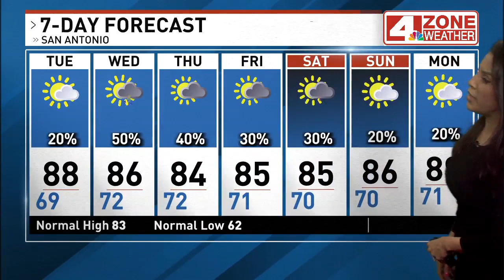Strong storms possible Wednesday and Thursday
Sunny, hot and humid with an isolated chance of showers; High 88

Strong storms with heavy rains possible Wednesday and Thursday.